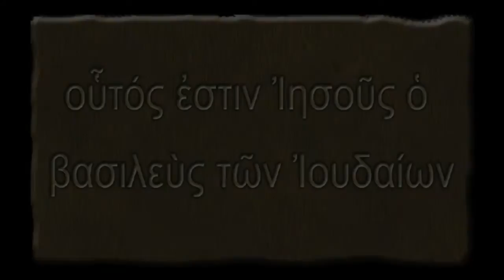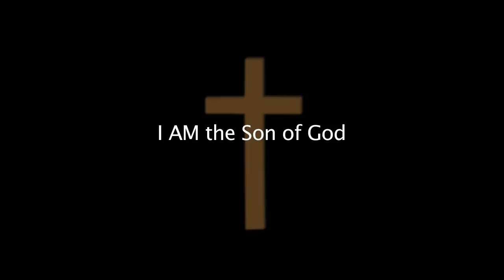Easter Video Crucifixion Reading and Reflection - Matthew 27, Bible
Easter Crucifixion Reading and Reflection - reading from the Bible is in Matthew 27. Put together using Apple Final Cut Studio, Logic and Photoshop, first real attempt at some fun with Motion. Yes, I know it's not quite Hollywood... ;)